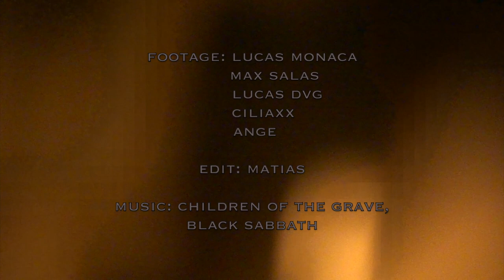Matias Nobrega - Surfing Australia 2022